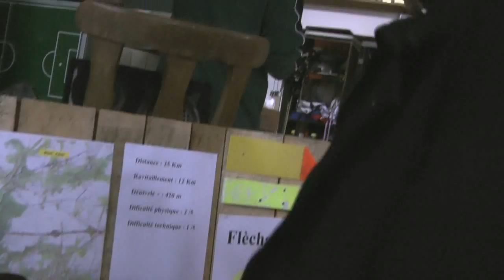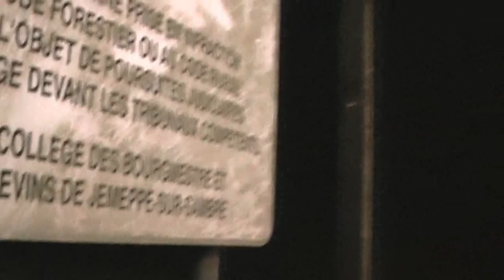2009 Halloween Nocturne MTB Deel 1 - Fons Moors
Mazy's Halloween Nocturne te Bossière